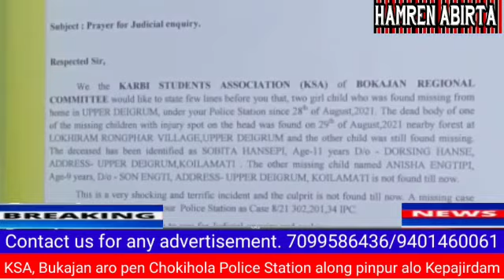Chiti-01 || Hamren Abirta